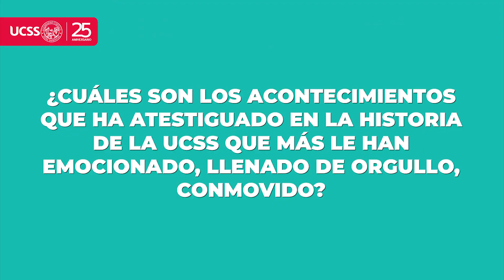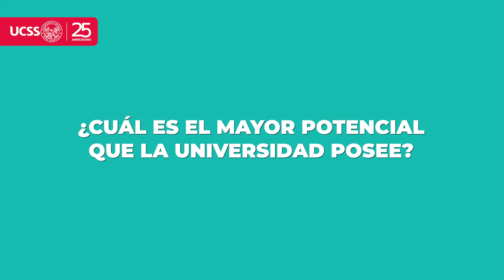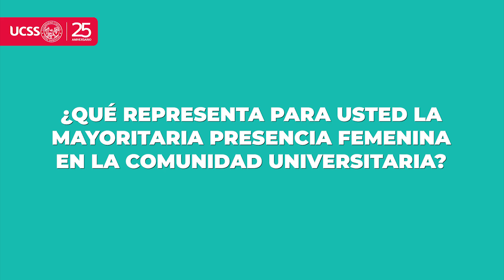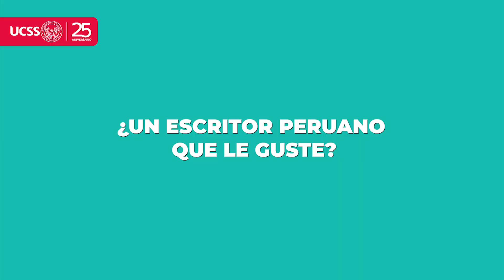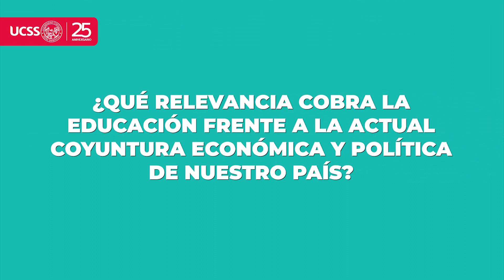Entrevista a la Prof. Betty Alfaro, vicerrectora académica.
Conoce la UCSS desde sus inicios y nunca ha dejado de sentirse maestra. Betty Alfaro es, además de vicerrectora académica, testimonio vivo de todo el crecimiento no solo del entorno social de la sede de Lima, sino de las filiales, en especial, la de Morropón, Chulucanas, localizada en su entrañable Piura. Entrevistamos a la profesora, la mujer y la autoridad que nos puede ilustrar sobre lo que la UCSS viene aportando al país y las perspectivas de esta casa de estudios.